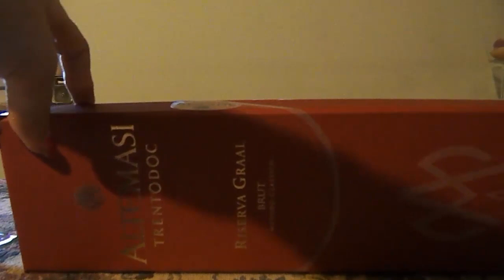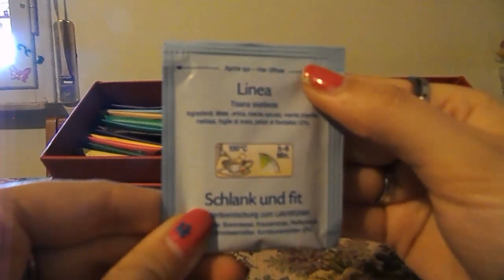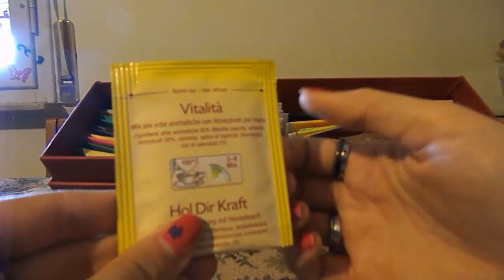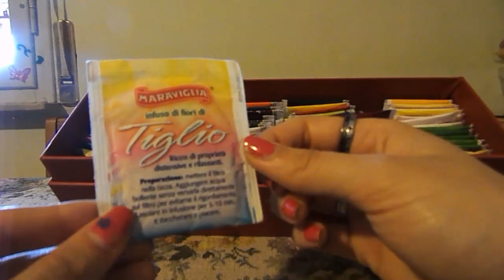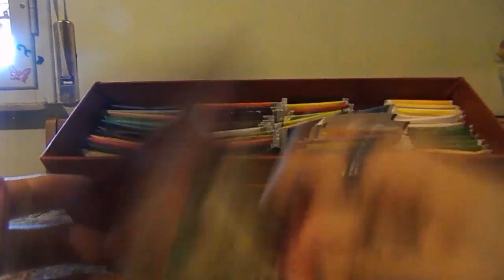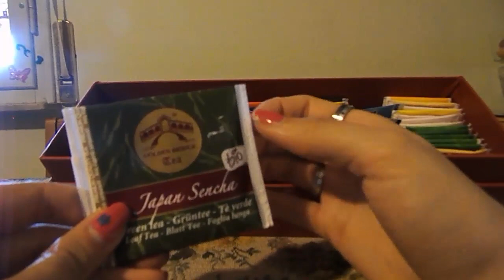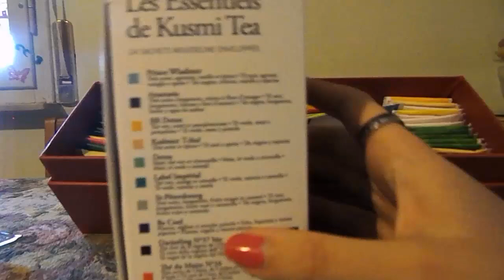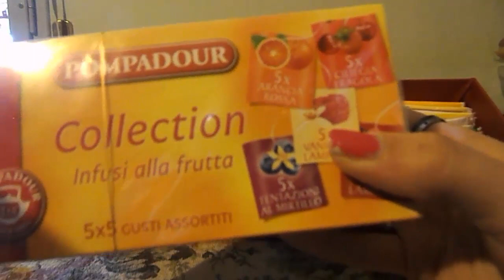°ASMR° Show and Tell: My Tea Collection (ita)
In questo video vi mostro le bustine che ho preso dopo aver fatto il Roleplay :) i triggers sono principalmente il whispering e i crinckle sounds :)